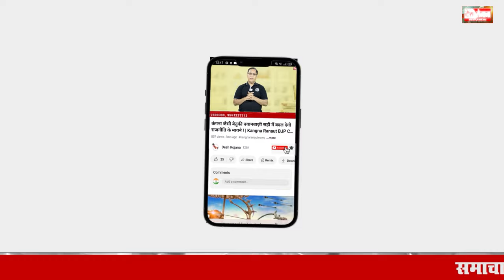Mood of मतदाता Haryana Vidhan Sabha Chunav 2024 | Mood of एनआईटी मतदाता